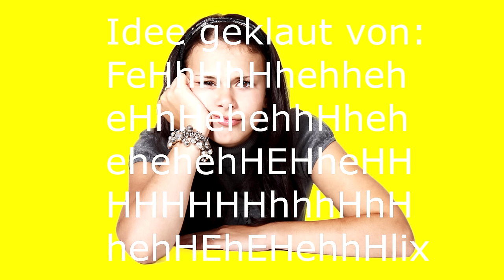Abzockerin mit Geduldsprobe zerstört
Diese Abzockerin mit einer Geduldsprobe zu zerstörn war leichter als gedacht.

Bildquelle:
public domain (wie die verwendet Aufnahme selbst)